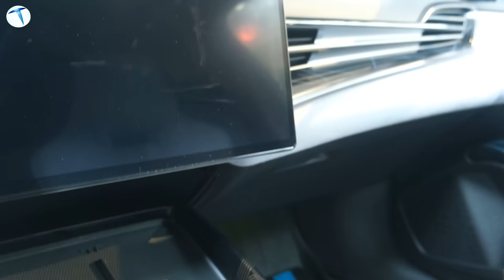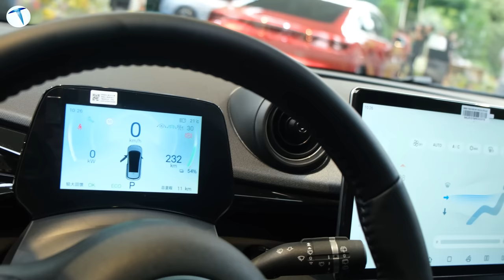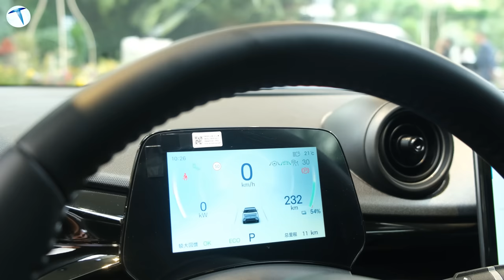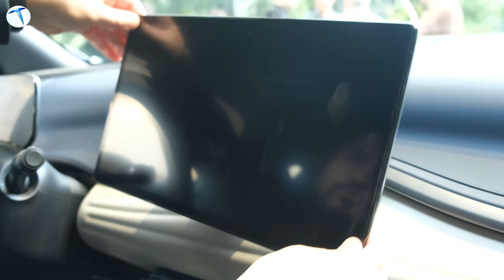BYD Türkiye pazarına giriyor! İşte inanılmaz fiyatla gelecek ilk model!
Çinli elektrikli otomobil devi BYD sonunda Türkiye pazarına girmeye karar verdi. Üstelik inanılmaz fiyatlarla. Tüm detaylar videomuzda!